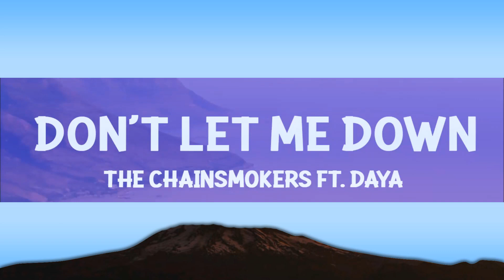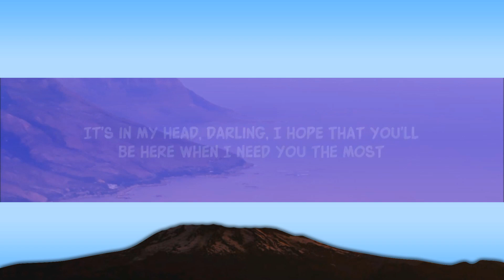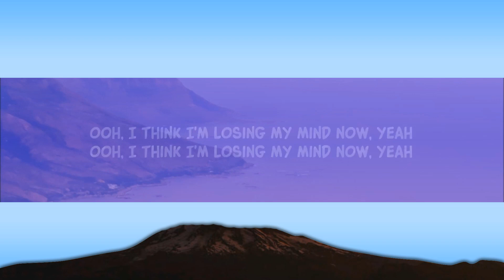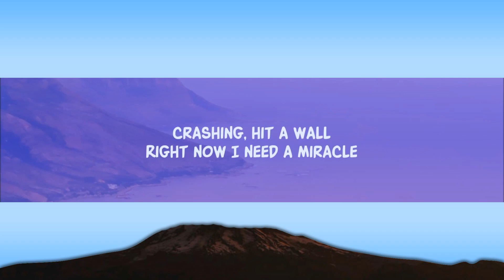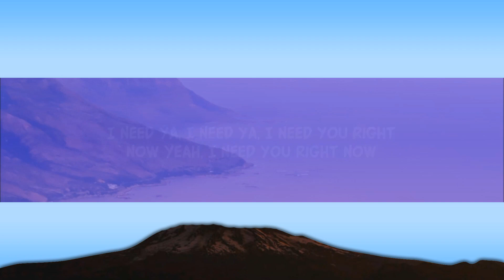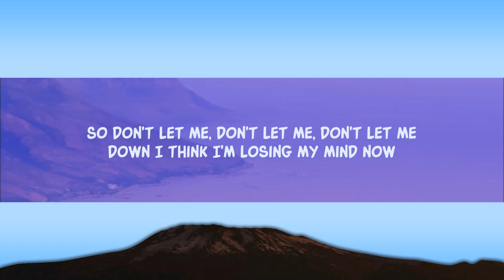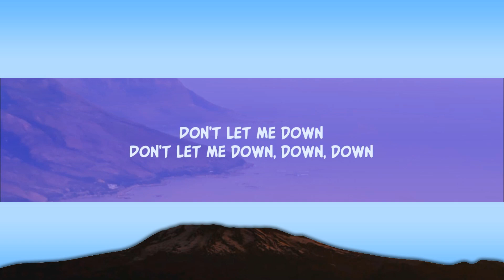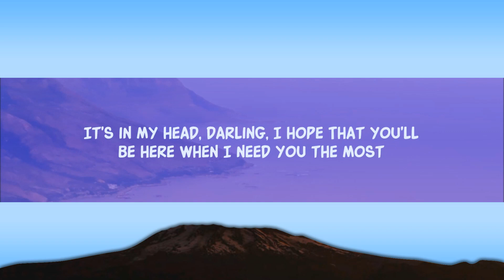The Chainsmokers - Don't Let Me Down (Lirieke) |25min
[Refrain]
I need ya, I need ya, I need you right now

Lyric video for Don't Let Me Down by The Chainsmokers on Dan Music